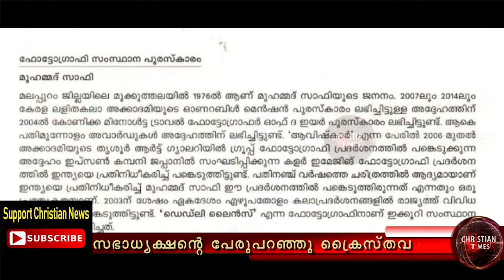ക്രിസ്ത്യാനികളെ അവഹേളിച്ച് ലളിതകലാ അക്കാദമി: മാപ്പ് പറയണം: കെ‌സി‌ബി‌സി